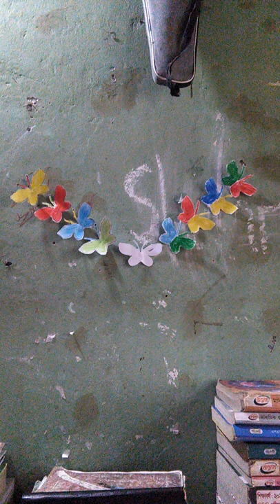17 July 2022